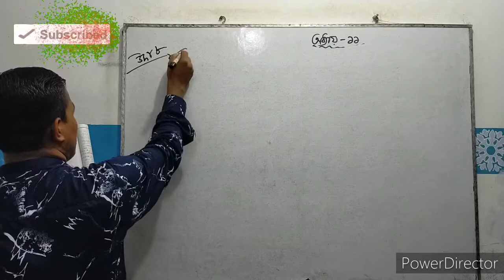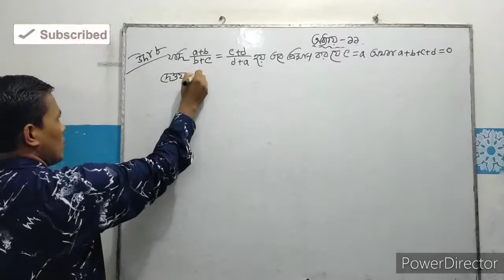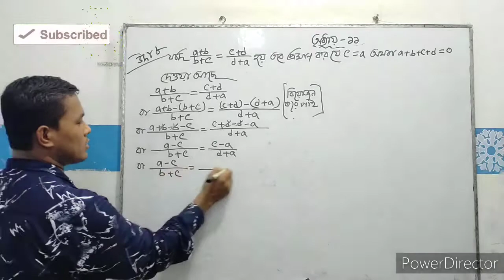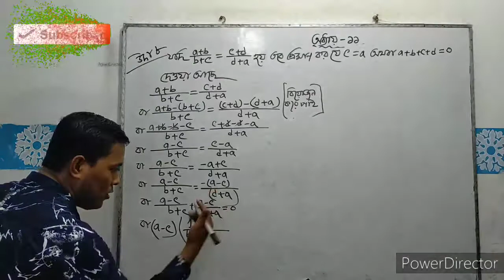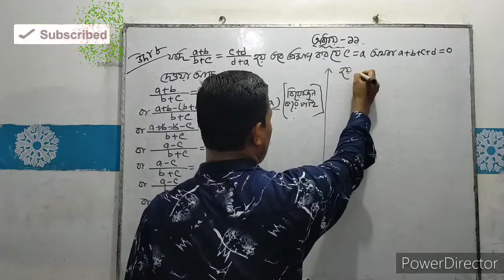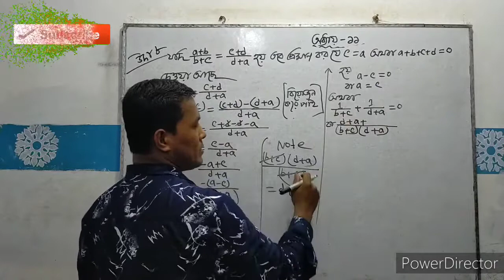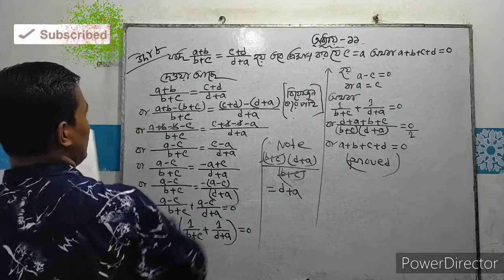শ্রেণি :নবম ও দশম,বিষয়:গণিত,অধ্যায় :বীজগাণিতিক অনুপাত ও সমানুপাত এর উদাহরন ৮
অধ্যায় :১১এর উদাহরন ৮ নম্বর